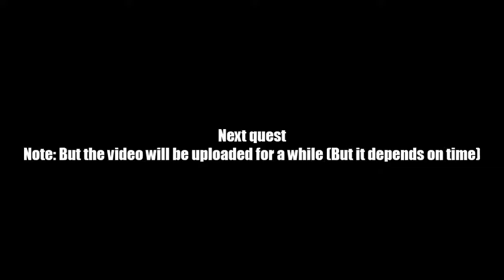AQ Worlds "Find the Weapon" (Quest)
Quest:Find the Weapon

NPCs:Aranx

Monster List:None

Turn in:Find the Weapon x1

Equipment Won:None